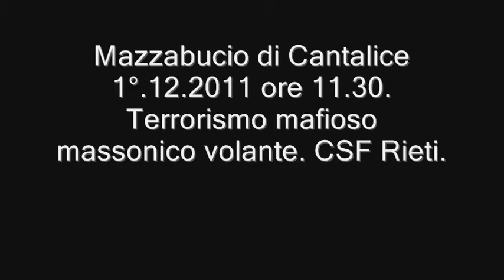Cantalice 1°.12.2011 ore 11.30. Terrorismo mafioso massonico volante. E' Guerra. CSF Rieti.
Giocano con noi come Gatto fa col topo. Giocare tanto non è da grandi ma è da bambini (Politici). Hanno ammazzata mezza Cantalice e Poggio Bustone con leucemie, MORTI ISTANTANEE, malattie cardiocircolatorie, ICTUS RECORD, tumori, depressioni. Si vedano le statistiche. Italia Buffona e omicida.